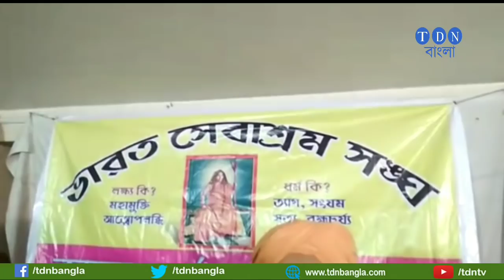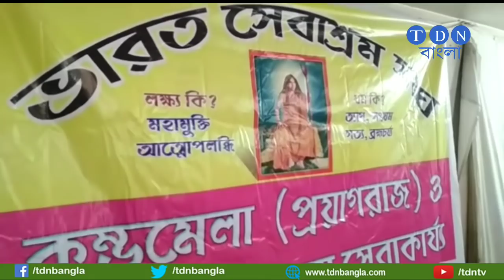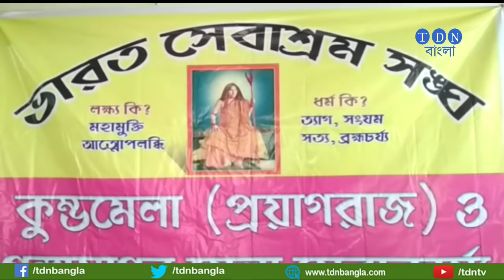গঙ্গা সাগর মেলার জন্য মমতা বন্দ্যোপাধ্যায় যা করেছেন আর কোনও সরকার করেনি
গঙ্গা সাগর মেলার জন্য মমতা বন্দ্যোপাধ্যায় যা করেছেন আর কোনও সরকার করেনি। প্রশংসা সেবাশ্রম সংঘের প্রধান সম্পাদক স্বামী বিশ্বাত্মানন্দ মহারাজের